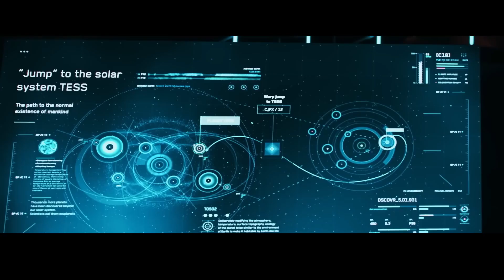Bilim insanları yeni bir gezegene inerler ancak Dünya'nın 4 milyar yıl önceki hali olduğu anlaşılır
Proekt ‘Gemini’ 2022 Film

İnsanlar yüzyıllar boyunca Dünya’nın doğal kaynaklarını hiç bitmeyecekmiş gibi tüketmeye devam etmiştir. Kötü günler geldiğinde hayatta kalma için son şansları uzayda yeni bir yaşam kurmak olmuştur ve yaşanabilir bir gezegen bulmak için uluslararası bir keşif ekibi kurulur. Fakat planlar beklendiği gibi ilerlemeyecektir…